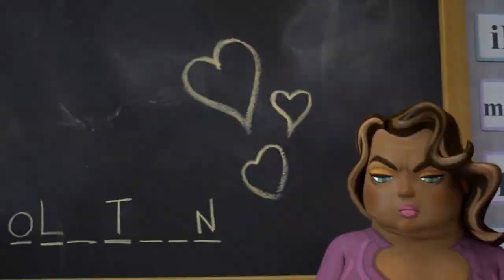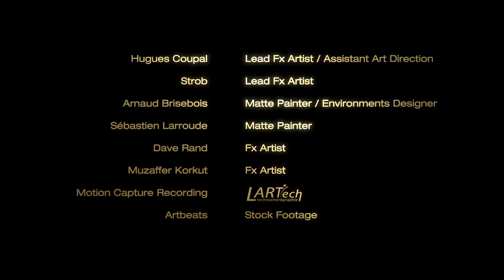Heliofant I Pet Goat II Full version in HD